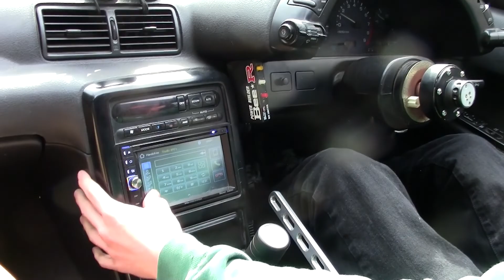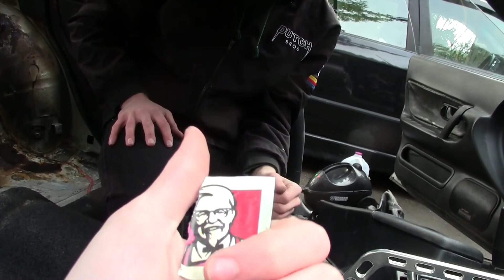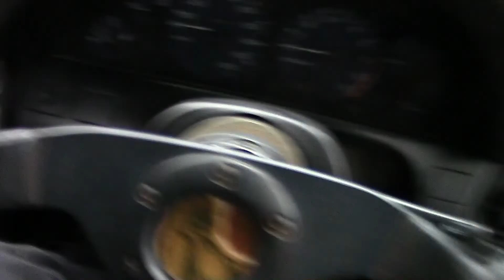Talking About the E30 and Cleaning the Skyline After it Caught On Fire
In today's video Schwab and I spent some time to clean out the skyline's interior because it recently caught on fire and was in dire need of a deep clean. We also talk about our plans with the E30. We decided to change the name of the channel to something a bit more fitting, we are just some goofy guys from the endub working on cars and making videos. We will make sure to talk about the channel a little more in the next few videos!

Follow @theendubcrew on Instagram!